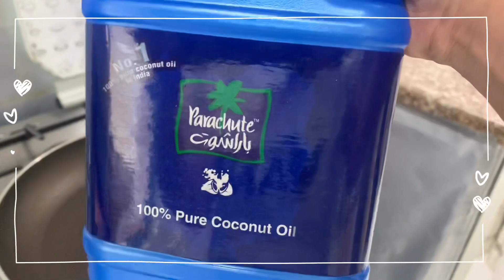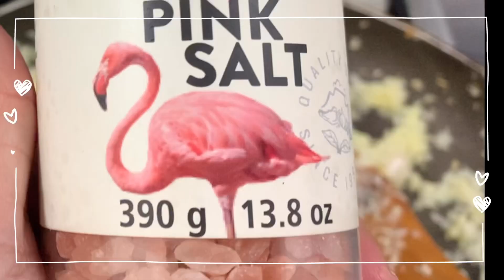HOW TO MAKE CABBAGE RICE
hi everyone na miss mo na ba ang rice so!watch na para sa atin instant cabbage rice#cabbagerice#repoloyo#lowcarb